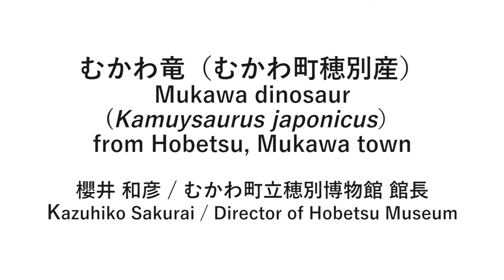むかわ竜(むかわ町穂別産) / Mukawa Dinosaur (Kamuysaurus japonicus) [SIAF2020 Artist Interview]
実物化石は全身の80%ほど発見されまして、 日本国内でもこの大きさとしては珍しく、保存率の高い恐竜だとされています。
“ Eventually, fossils were found in about 80% of the body, which is rare for a well-preserved dinosaur skeleton of this size in Japan.”

[ SIAF2020 Artist Interview ]
出品予定だったアーティストに作品の構想や札幌への思いなどを、答えてもらいました。（全44本）

Q どんな作品を出展しようとしていましたか
Q SIAF2020のテーマについて
Q 札幌の印象について / SIAF2020の出展について
Q コロナ禍が表現活動に影響したこと

We had the participating artists of SIAF2020 to answer the following 4 questions about their work concepts and thoughts on Sapporo.

Q What kind of work did you plan to show in the exhibition?
Q How do you refer to the SIAF2020's title and concept?
Q What is your impression on Sapporo? / How did you feel when you knew your participation in SIAF2020?
Q How does the pandemic affect your work?